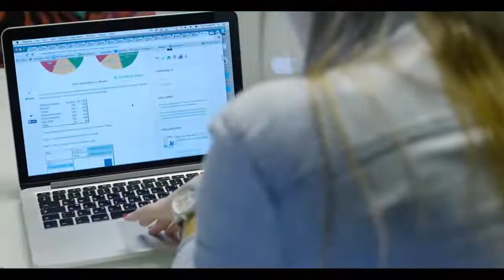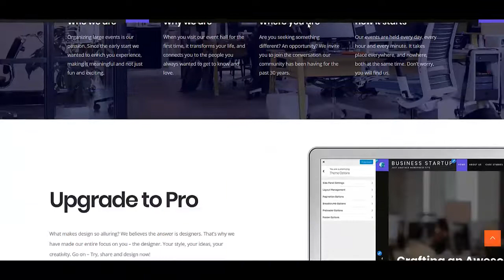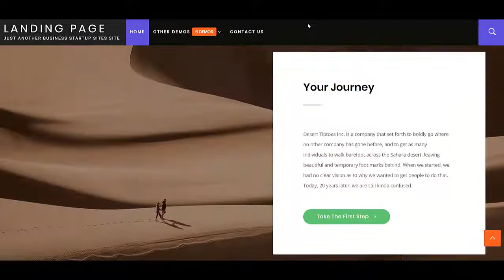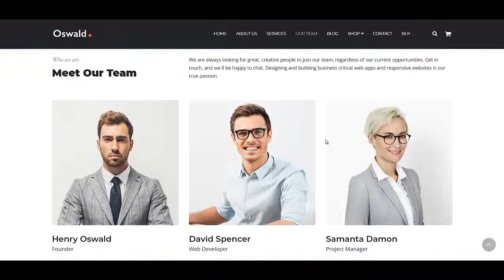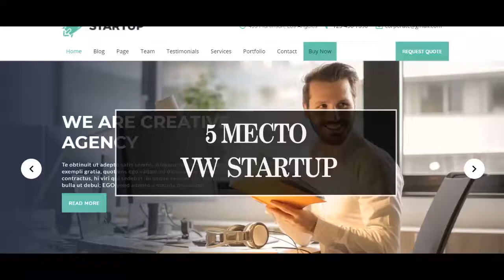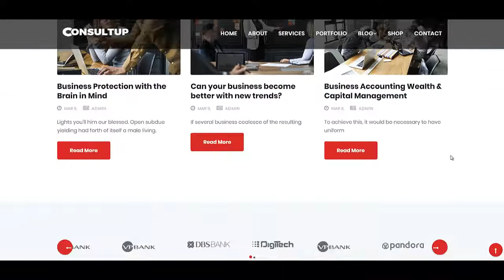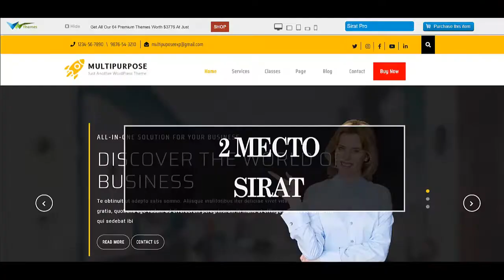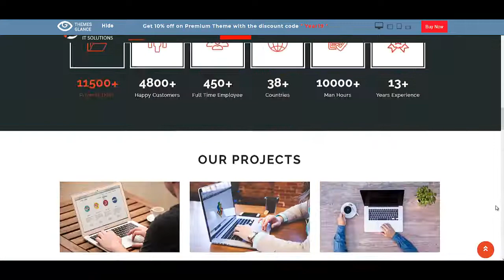Создать сайт для стартапа Создать сайт для стартапов Темы вордпресс Как создать сайт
Если Вы ищете информацию о том как создать сайт для стартапа, то это видео будет Вам полезно. Действительно качественной информации о том как создать сайт для стартапов на просторах рунета крайне мало. Если Вы ищите контент о том как создать сайт, то посмотрите мой канал. Очень многие ищут информацию о том какие темы вордпресс стоит использовать. Но очень мало кто находит достойный контент по тематике темы для вордпресс. Если это Вы, то я могу Вам помочь. Очень огромная аудитория ищет информацию о том как создать сайт на wordpress и лишь самая их малая часть находит то что искали. Если же Вам нужно создать сайт бесплатно, то Вы можете обратиться ко мне за помощью. Но если Вы хотите создать сайт на вордпресс, то обязательно посмотрите видео с моего канала. Итак если Вы интересуетесь информацией о том как создать сайт самому бесплатно, то посмотрите мой канал. Для самых продвинутых и любознательных может быть организована личная работа о том как создать сайт самому с нуля. Также мой канал будет полезен для всех тех кто хочет создать сайт самостоятельно бесплатно. Если Вас интересует вопрос как создать сайт самостоятельно с нуля, то напишите мне и Я Вам помогу. То есть если вам нужно создать сайт самому на wordpress, то я могу Вас проконсультировать по всем нюансам.